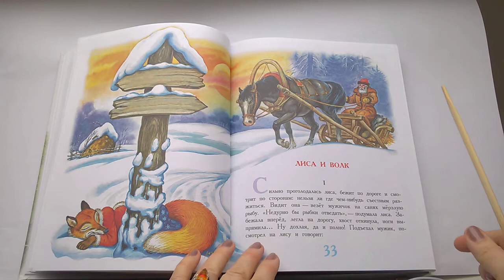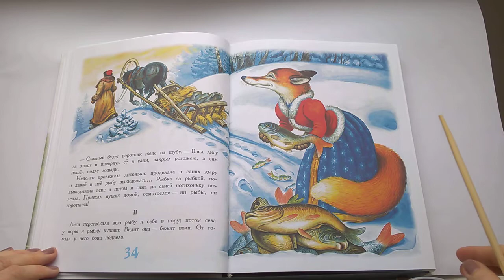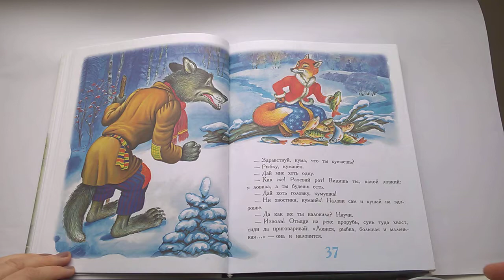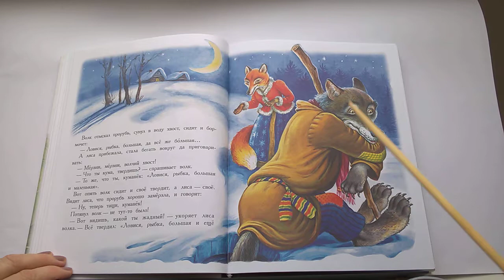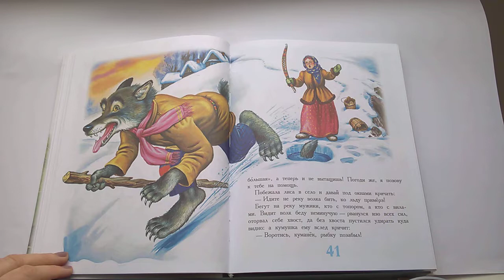51 Лиса и волк К. Д. Ушинский 100 Сказок, сказки любимых писателей Почитай-ка